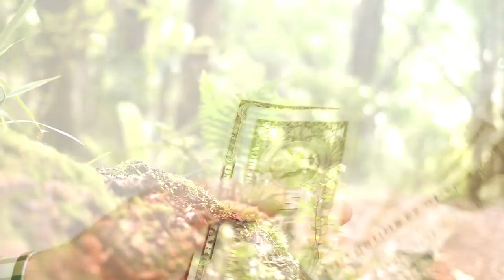3 Serial Killers in Delaware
I hope you enjoyed the video! I am trying to better my voice as I continue to do these videos!

Thanks to videvo for the stock videos. Here is a link to their website to check it out